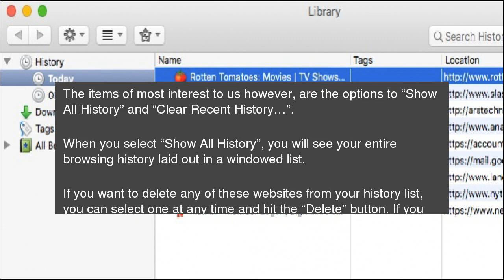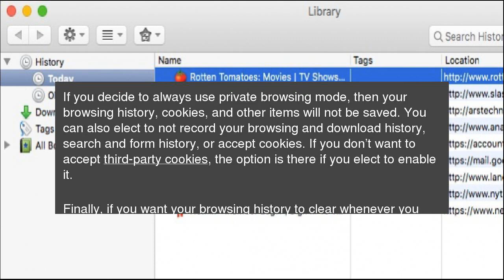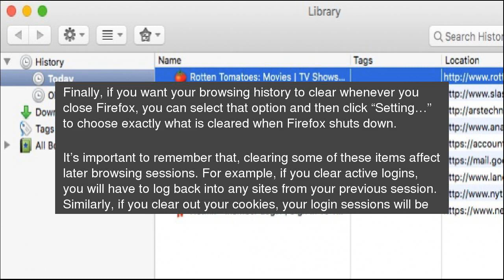How to Clear Your Browsing History in Firefox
Like other browsers, Firefox collects a detailed history of your internet adventures. If you want to cover you tracks, or don’t want Firefox to collect any data at all, you can make changes to ensure a more private browsing experience. How to Clear Your Browsing History in Firefox